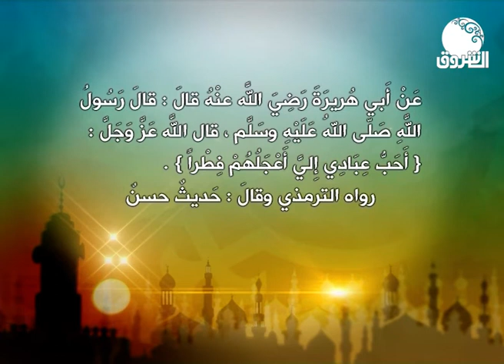احاديث | الثلاثاء 11 رمضان 1443هـ / 12 أبريل 2022م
الشروق_ الفضائية
Ashorooq Tv
ـــــــــــــــــــــــــــــــــــــــــــــــــــــــــــــ